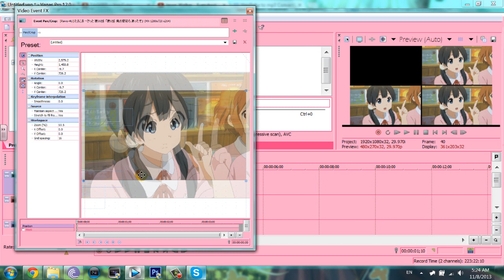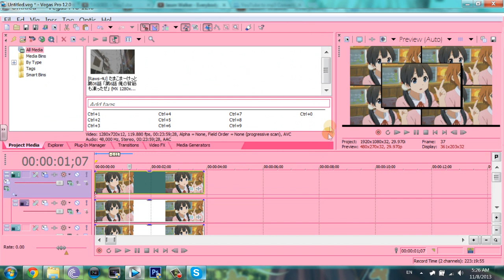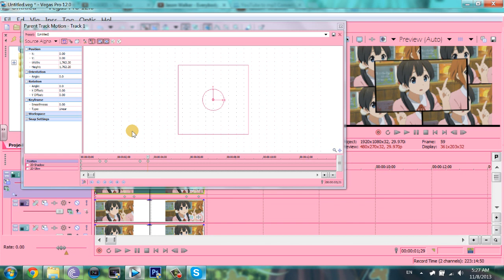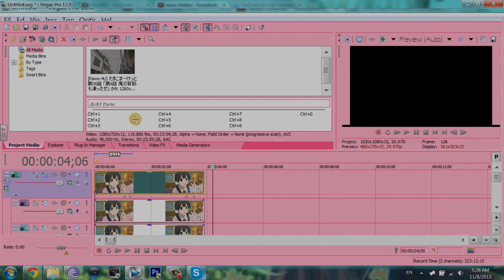♦ SV Tutorial ; FX Effects - Multi-Screen Pan Out Effect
[ HD ]
Heyyo guys. ;A; ♥
Haven't uploaded here in a bit, due to school & personal reasons. Thank you for 1.8k subs, your continuous support is really appreciated, we hope our tutorials satisfy you. c;

I've decided to do my hiatus note for my main [iCookieKawaiix3] here, since I can't be bothered to log out of here, lol. Anyways, I'm going to be on hiatus during 11/08/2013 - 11/20/2013, due to lack of inspiration & personal reasons, I'll still check my YouTube daily but I won't be accepting any MEP or MEP group invites until then. For the current MEPs I'm already in, don't worry, I'm still going to do my part. I've decided to take a break from YouTube is because I think I'm too focused on it, when I should be concentrating on school, medications, just basic things in real life. I've been kinda depressed recently, I got admitted to hospital last week & things have drifted off ever since then, drama has popped out of nowhere so I guess life if pretty shit at the moment. Goodbye, thanks for reading, I love you all! ♥

Program : Sony Vegas Pro 12
Difficulty : 4/10
Time : 5-8 mins
Song : Down
Artist : Jason Walker

- Valerie/iCookieKawaiix3